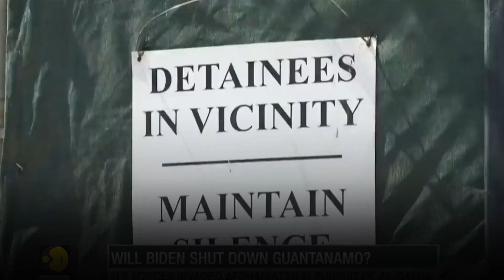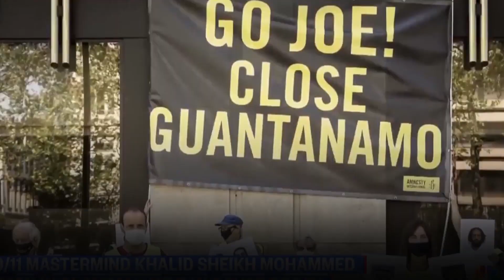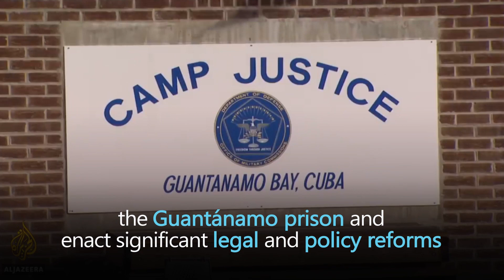“War on Terror” : 20 Years Of US Torture And Counting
A report from the Costs of War Project at Brown University’s Watson Institute and Human Rights Watch assessed the massive costs of US unlawful transfers, secret detention, and torture after September 11, 2001 attacks.

The report outlined the damage to counter terrorism efforts worldwide jeopardizing universal human rights protections for everyone.

The co-author and Human Rights Watch Associate Crisis and Conflict director Letta Tayler, said, “Around the world, Guantánamo remains one of the most enduring symbols of the injustice, abuse, and disregard for the rule of law that the US unleashed in response to the 9/11 attacks,”

The report highlights that, the US has held no one accountable for the CIA orchestrating a system of undisclosed “black sites” across the world where it secretly detained at least 119 Muslim men and tortured at least 39 others.

The US has resisted accountability for abuses of thousands of detained Muslims including several women and boys at its military prisons in Afghanistan, Iraq and at Guantánamo Bay, Cuba39 Muslim men are still detained at Guantánamo Bay, 27 of them have been held there without criminal charges.

More than $5.48 trillion was spent by the US on “War on Terror” including $540 million a year just to detain prisoners at Guantánamo.

Unlawful US detentions have gradually reduced while civilian deaths and injuries have skyrocketed from US-led strikes in “War on Terror” under Presidents Barack Obama and Donald J. Trump’s presidency US counter terrorism partner also detained thousands of people for alleged terrorism offences in Iraq, northeast Syria, Nigeria, Egypt, and elsewhere by replicating the Guantánamo Bay prison.

The Islamic State (ISIS) and other armed groups used the US abuse as a propaganda tool to recruit more people in advancing their narrative that US and its Western allies are waging a crusade against Muslims.

The report authors requested Biden administration to close the Guantánamo prison and enact significant legal and policy reforms.